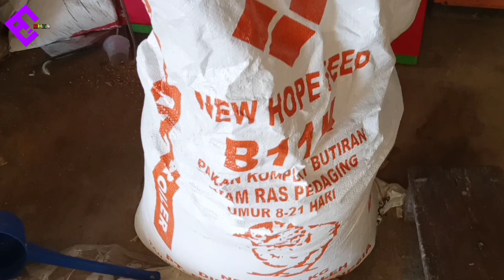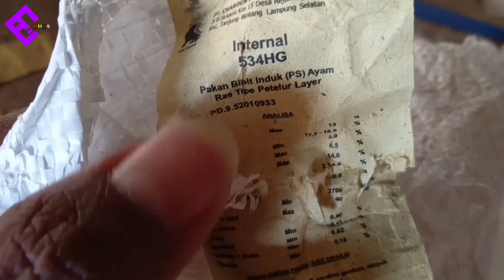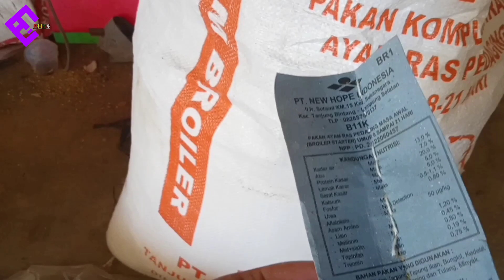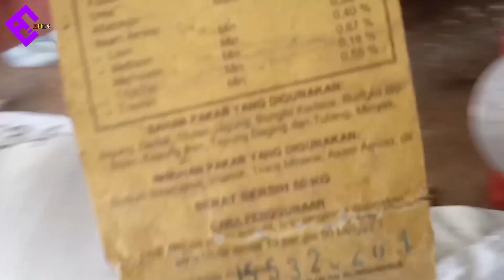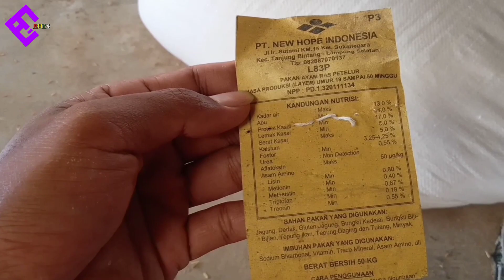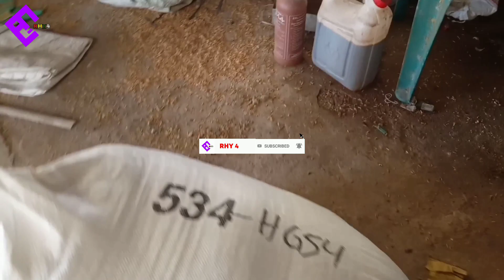PENGGUNAAN PAKAN PABRIKAN BEBEK PEKING YANG DIREKOMENDASIKAN‼️- RHY 4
Assalamualaikum
🔶Salam Peternak, Salam Seduluran Dimanapun Berada,
Salam Silaturahmi Tanamkan Kebaikan Walau Hanya Secuil Pasti Keberkahan Menyertai...

🔶Channel Berbagi Informasi Seputar Dunia Peternakan Baik Praktek, Pengalaman Ataupun Solusi Dalam Permasalahan Dilapangan..

🔶Sebagai Media Sarana Promosi Dibidang  Peternakan, Bisa Contact Kami Apabila Ingin Berbagi Ilmu Dan Pengalaman seputar peternakan.

🔶Media Edukasi Peternakan Dari Segi Perawatan,Tata Kelola lokasi,Pakan Dll